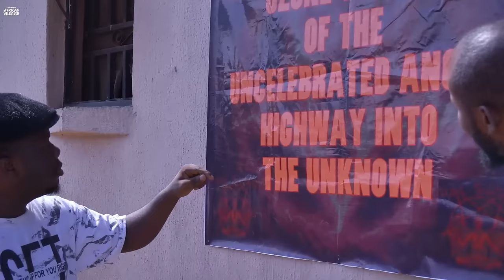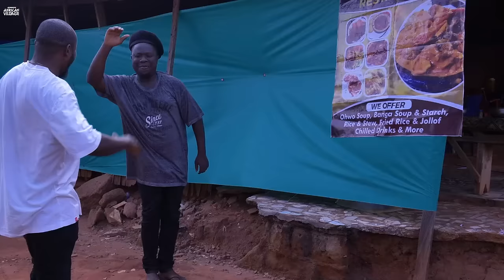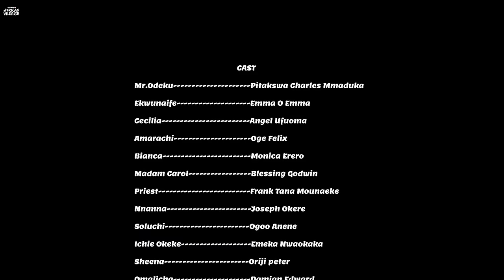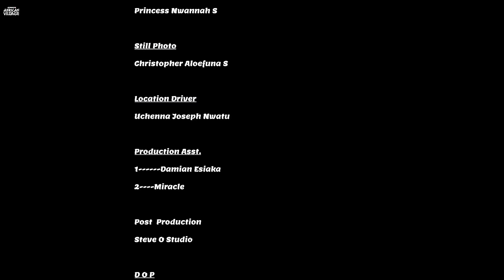I Beg You No Matter What You Are Watching, Please Leave It And Watch This Family Movie-African Movie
In this Nigerian Movie Starring: Pitakswa Charles Mmaduka, Emma O Emma, Angel Ufuoma